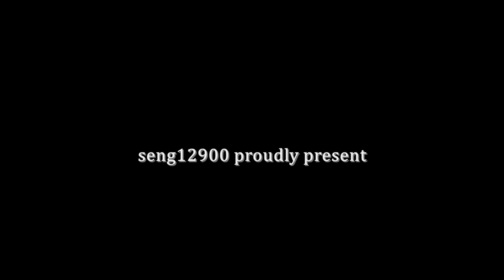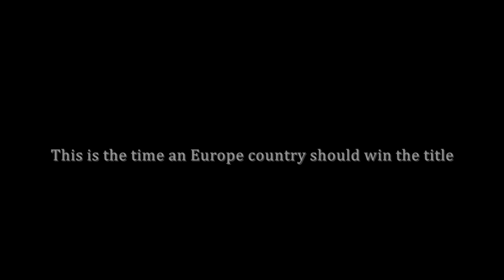[Thorwback] Miss Universe 2016 - Final Prediction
I will reupload all my final predictions videos (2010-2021) from 28 December 2022 til 8 January 2023. One video a day. Be patient and enjoy :)